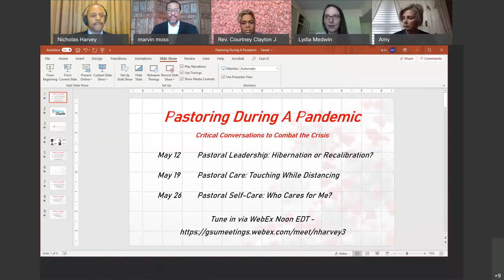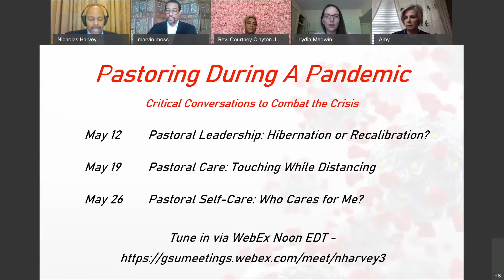Pastoring During A Pandemic: Pastoral Leadership, Hibernation or Recalibration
Pastor Courtney Clayton Jenkins engages in a critical interfaith dialogue regarded what this season of leadership requires.  Join her, and other faith leaders, for engaging step on how to lead during these anxious times.